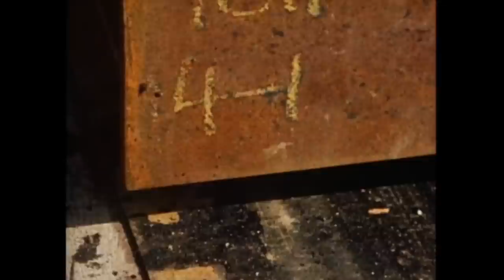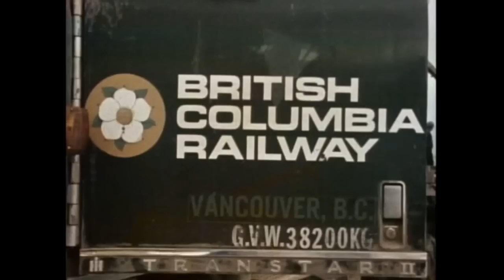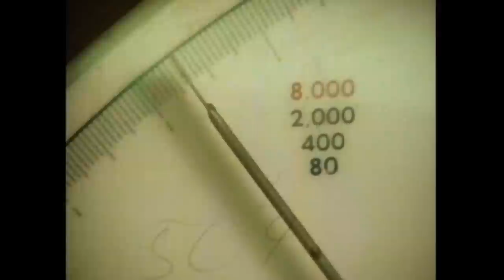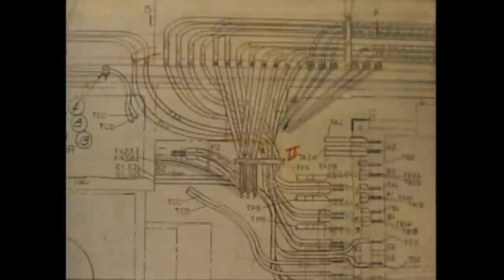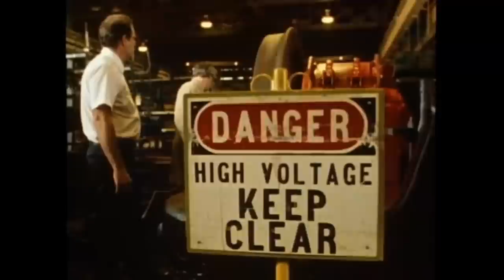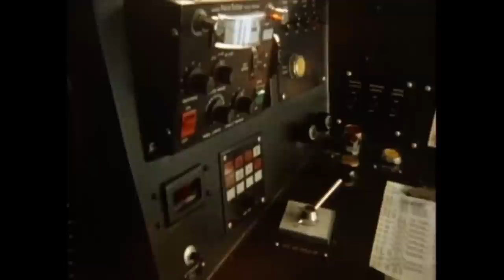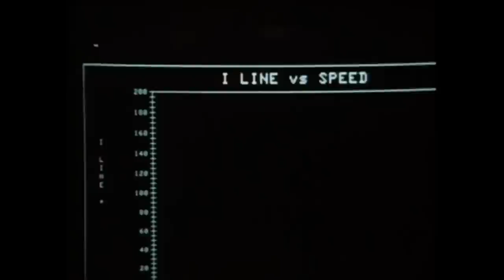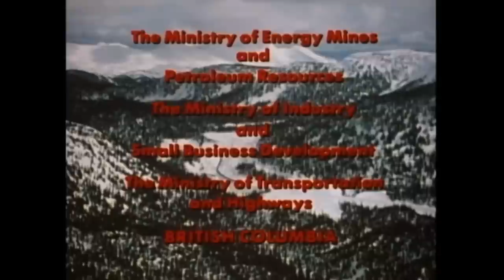995 Days - Construction of the Tumbler Ridge Branch Line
Documentary about the construction of BC rail's northeast coal project and export of coal to Japan by the use of the Tumbler ridge line as a joint effort of BC rail and CN rail.